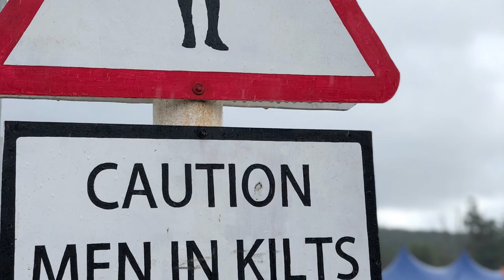KILTED YOGA | BELLADRUM | VLOG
The first weekend of August we were invited to Beauly to teach at the 2018 Belladrum Tartan Festival and share the stage with the likes of Paloma Faith and Professor Green.
Travelling up the A9 (how many times have we don’t that now?) we stopped overnight in the Kingsmill Hotel.
On our way back from the Belladrum festivities, we stopped off outside Aviemore at the Cairngorm National Park, always worth a visit.